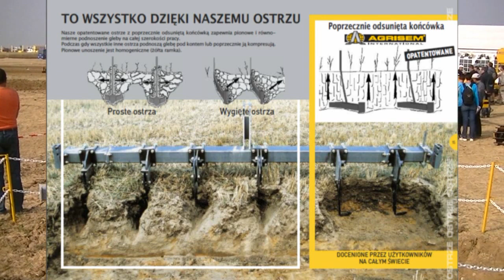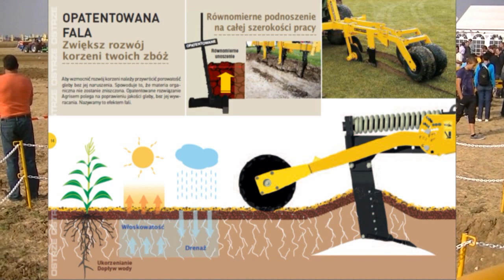Agrisem demo tour - Innov Agri, Francja 2012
Film z Agrisem demo tour podczas targów Innov-Agri 2012